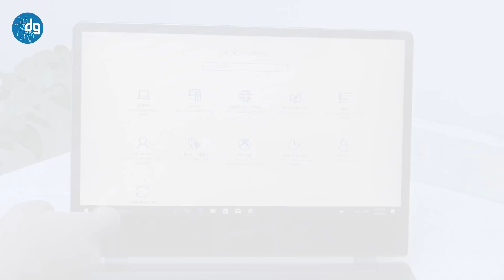Acer Swift 7 - Dünyanın en ince dizüstü PC'si - CES 2018 Özel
Acer, Las Vegas'ta gerçekleştirilen CES 2018 kapsamında yeni ürünlerini teknoloji severler için görücüye çıkardı.

Firmanın yeni ürünlerinden olan Acer Swift 7, yaklaşık 9mm kalınlıkta ve 1.15KG ağırlığında. Oldukça şık ve ince bir tasarımı olan cihaz, dünyanın en ince dizüstüsü unvanının da sahibi.

Ürünün aydınlatmalı bir klavyesi, orta kısımda konumlandırılmış kamerası, parmak izi okuyucu sensör gibi özellikleri bulunuyor. Tabii dikkat çekici özelliklere bakacak olursak, 7. nesil Core i7 işlemci, 8GB RAM ve 256GB SSD disk gibi detaylar var.

Ürünün ekranı Gorilla Glass korumalı ve 14 inch IPS FHD değerde. Tek şarj ile 10 saate kadar kullanabilmeniz de mümkün.

İyi seyirler.